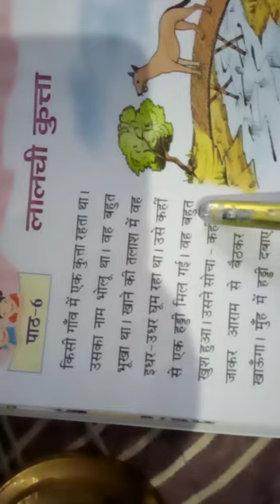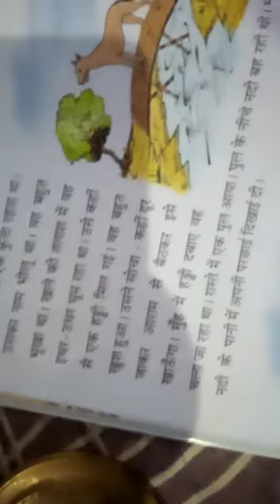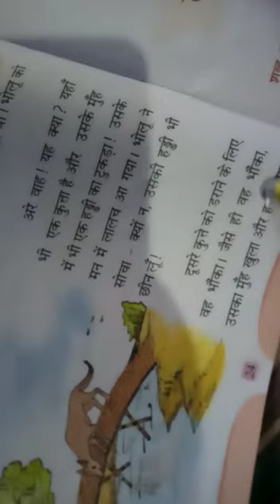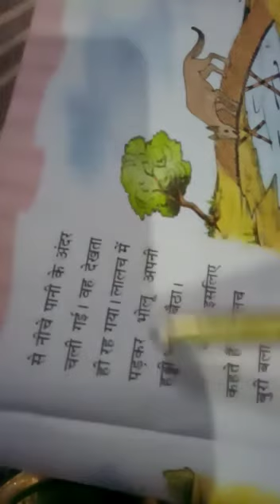class2/Hindi/পাঠ6/JatiyaVidyalaya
Video from Furkating Jatiya Vidyalaya